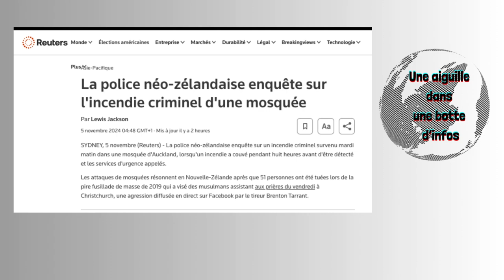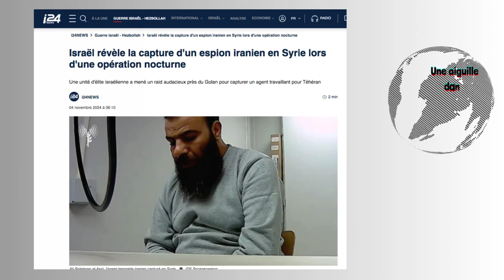L'UE s'attaque au pétrole russe réétiqueté/Israël capture d'un espion iranien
-Les États-Unis accusent la Russie et la Chine de protéger la Corée du Nord à l’ONU : Les Etats-Unis ont accusé lundi la Russie et la Chine au Conseil de sécurité de l'ONU de "protéger sans vergogne" la Corée du Nord et de l'encourager à violer encore davantage les sanctions de l'ONU

-Les services anti-fraude de l'UE enquêtent sur un projet de réétiquetage du pétrole russe interdit. L'enquête intervient après que POLITICO a révélé que le carburant de Moscou était probablement rebaptisé en Turquie avant d'être acheminé vers l'UE.

-La police néo-zélandaise enquête sur l'incendie criminel d'une mosquée : Des images de télévision en circuit fermé ont montré que quelqu'un s'était introduit par effraction dans la mosquée Imam Reza à New Lynn peu avant 1 heure du matin (12 heures GMT) et avait délibérément allumé un incendie, a indiqué la police.

-Dans un avertissement inhabituel, la marine chinoise a averti ses jeunes officiers et son personnel qu'ils pourraient être victimes d'escroqueries liées aux rencontres en ligne et aux jeux d'argent virtuels s'ils baissaient leur garde, s'exposant ainsi à des risques de sécurité et portant atteinte à l'armée.

-La Russie a lancé mardi matin une fusée Soyouz transportant deux satellites conçus pour surveiller la météo spatiale autour de la Terre et 53 petits satellites, dont deux iraniens, a annoncé l'agence spatiale russe Roscosmos.

-Israël révèle la capture d'un espion iranien en Syrie lors d'une opération nocturne. Une unité d'élite israélienne a mené un raid audacieux près du Golan pour capturer un agent travaillant pour Téhéran

A retrouver aussi sur Youtube, Instagram ou TikTok